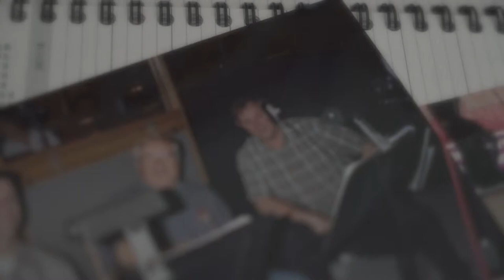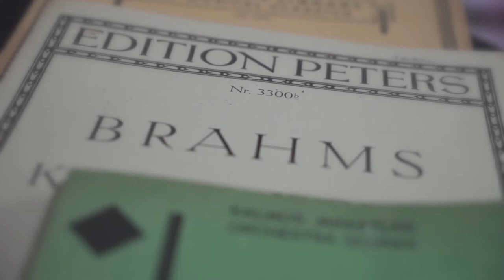James Thatcher, principal horn of New West Symphony, on James Horner